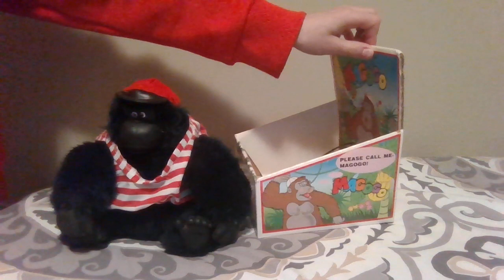NB toys magogo gorila With different pitch and the box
I found two magogo gorillas with the box on eBay for a cheap price The first one as you can see in this video works great But the other one, what I received was broken and I had to suppose the motors fried or it has a split gear